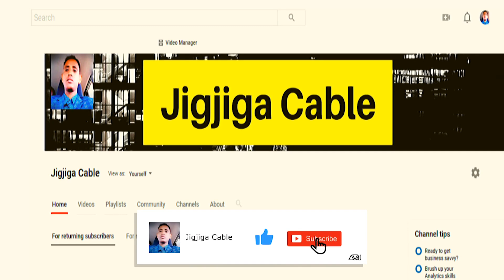Wararkii Ugu Dambeeyay Ee Dagaalka OLA Iyo Ciidamada Dawladda Ee Oromia Sida Xooggan Uga Socda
This video is about Wararkii Ugu Dambeeyay Ee Dagaalka OLA Iyo Ciidamada Dawladda Ee Oromia Sida Xooggan Uga Socda